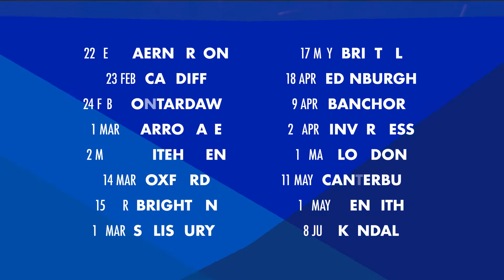2018 Kendal Mountain Festival Tour Trailer